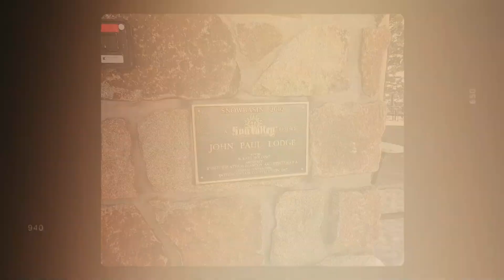Snow basin JohnPaul Lodge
Grandma at Marleen’s Good Years Left skis at Snowbasin